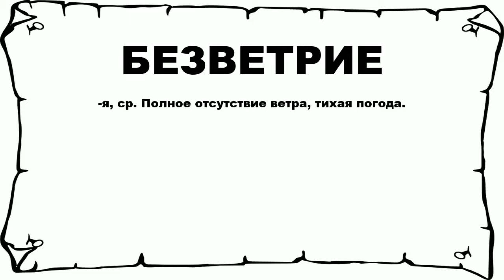БЕЗВЕТРИЕ - что это такое? значение и описание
Хочешь знать что значит БЕЗВЕТРИЕ? тогда слушай до конца.

 -я, ср. Полное отсутствие ветра, тихая погода.